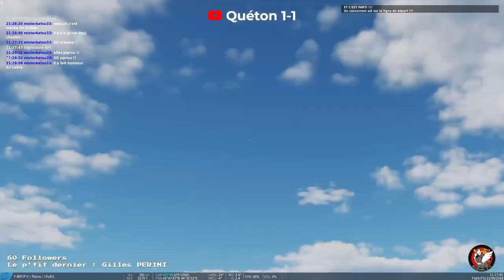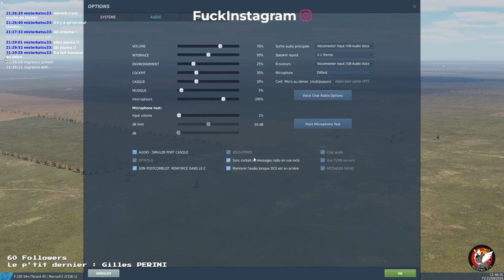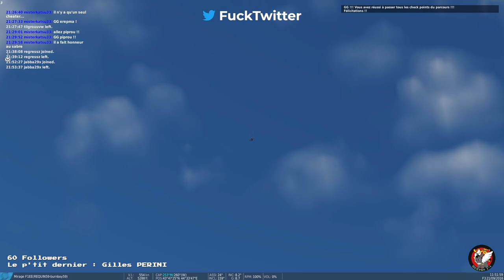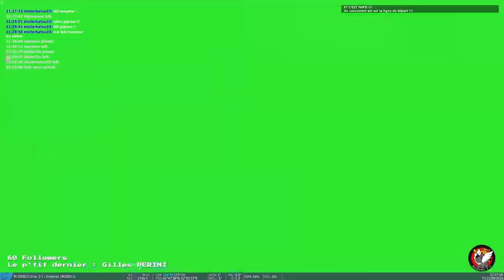DCS World - Rally 1k abonnés Escadre Torch ! feat. John Spa 103 - Replay intégral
Replay du Live Twitch du 17 sept. - Rally organisé par John Spa 103 de l'escadre Torch ! ç l'occasion des 1000 abonnés de la chaine.
Commentaires par John Spa et moi même.